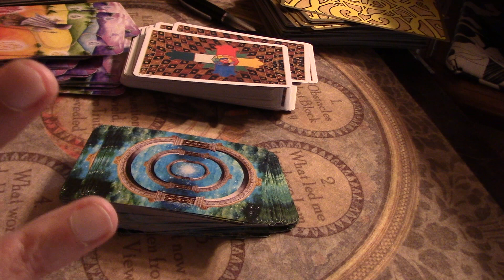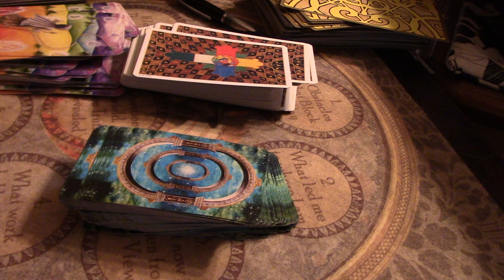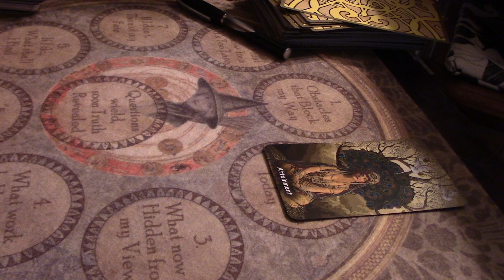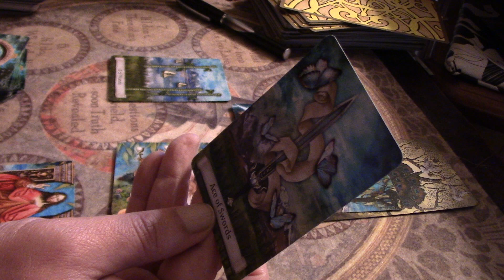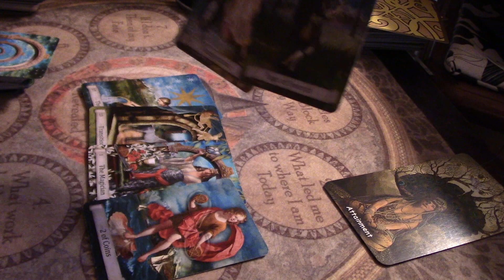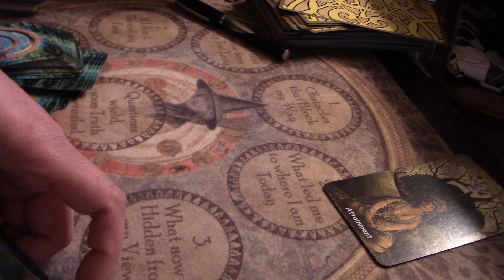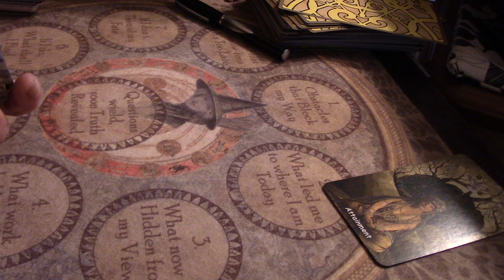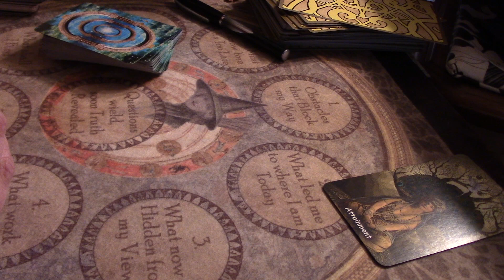Tarot Reading - Elizabeth Truss (Resigned)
Lets look into her resigning and what it means to the British People